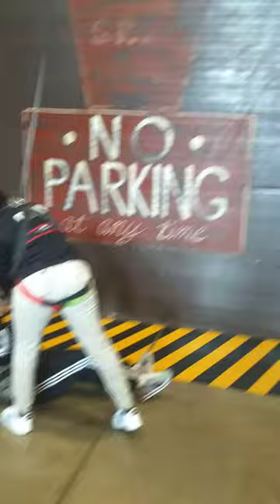WHY CAN'T SHE MAKE IT? SOME GIRLS DID IT.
SOME OTHER TIME SHE WILL MAKE IT